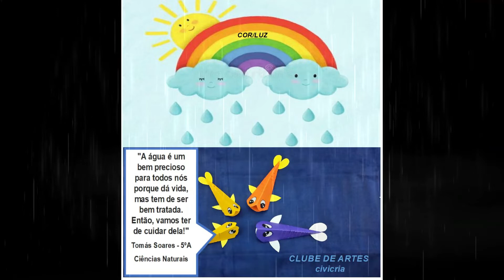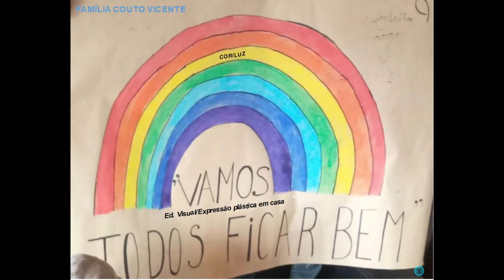DIA MUNDIAL DA ÁGUA - 22 de Março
JUSTIFICAÇÃO:
TRATA-SE DE UMA AÇÃO ESTRATÉGICA ORIENTADA PARA O PERFIL DO ALUNO
ORGANIZADA NO ÂMBITO DA AUTONOMIA E FLEXIBILIDADE CURRICULAR

INTERDISCIPLINARIDADE/INTERTURMAS
CIÊNCIAS NATURAIS (5ºA)
EDUCAÇÃO VISUAL (6ºB)
EDUCAÇÃO TECNOLÓGICA (6ºB)
CLUBE DE ARTES (5ºA e 6ºB)

É um projeto de natureza interdisciplinar/interturmas proposto pela professora Eugénia Andrade à professora Isabel Manso com articulação de conteúdos das disciplinas de Ciências Naturais/Ed Visual/Ed Tecnológica e Clube de Artes –CiviCria, orientadas e dinamizadas por ambas as professoras, com a colaboração dos alunos e respetivos pais/enc de educação.

Música/composição da autoria: Planeta água
Composição: Guilherme Arantes
a quem aqui deixo os meu agradecimento em nome de todos os participantes neste vídeo.